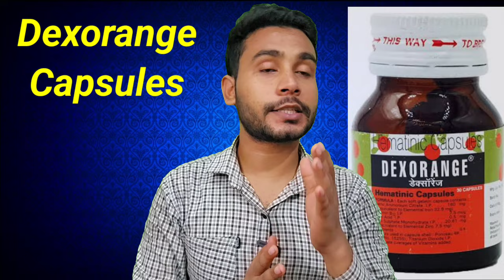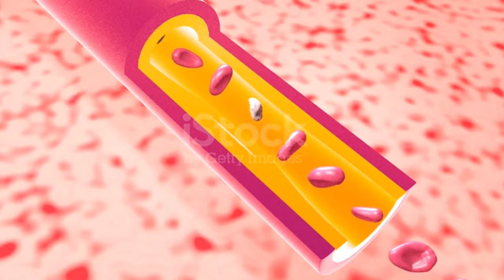ताकत बढ़ाने की 2 कैप्सूल सिर्फ 10 दिन में पूरा शरीर बदल जाएगा | कभी थकान नहीं आयेगी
दोस्तो आज की इस वीडियो में हमने 2 best ताकत की गोली के बारे मे जानकारी दी है, जिसको खाते ही कमजोरी, थकान, दूर हो जाएगी

The information in the video based on collected data from Research,book, websites
Take any medication

             Wishing your health